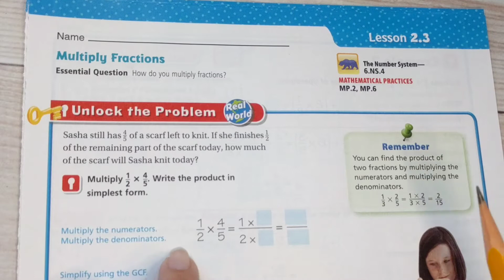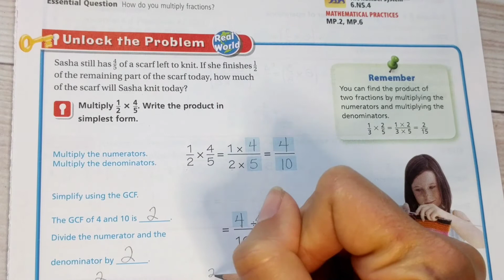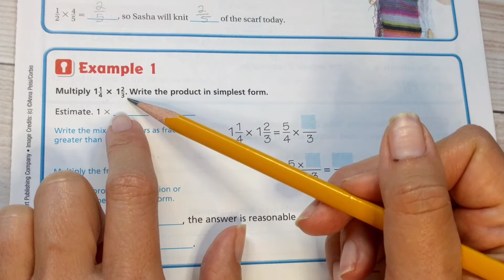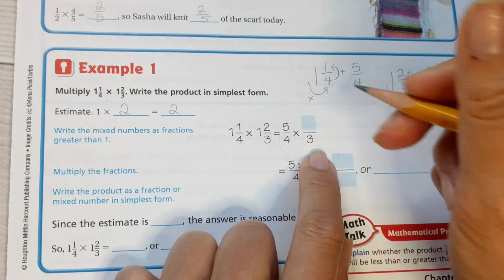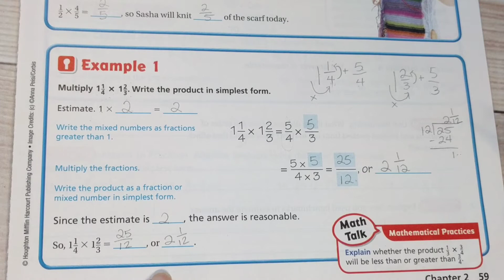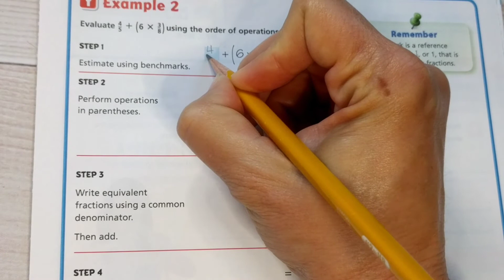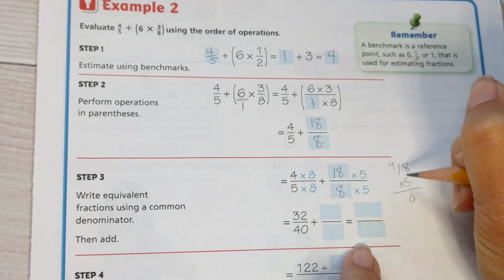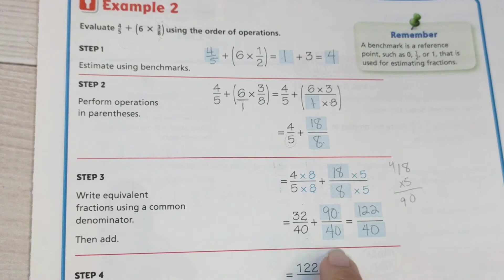2.3 6th Grade Go Math